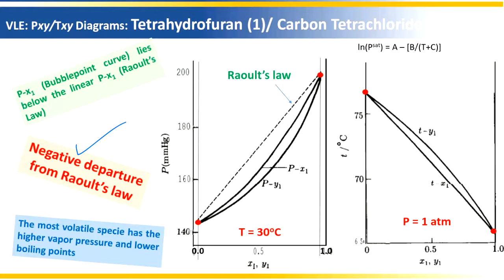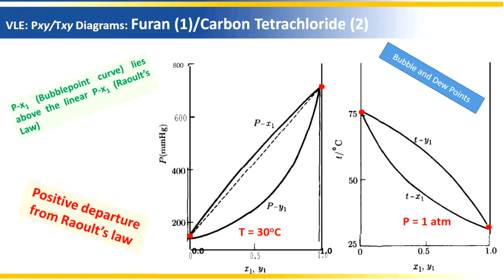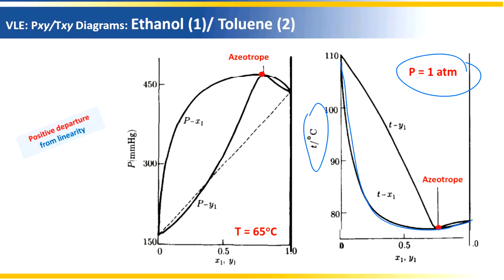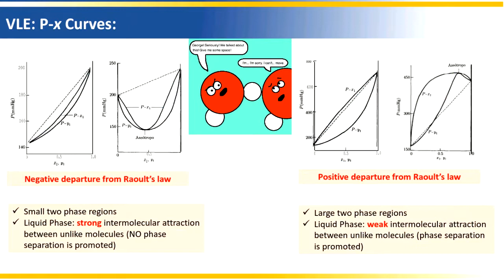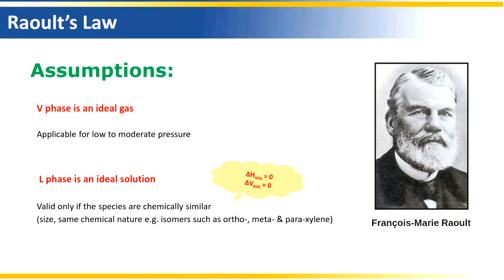Liquid Vapor Equilibrium Part 2